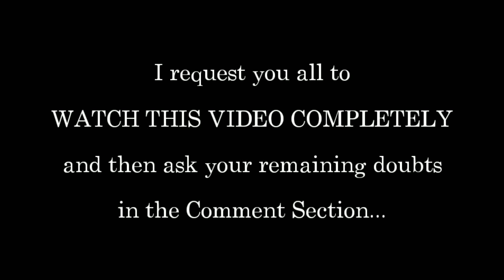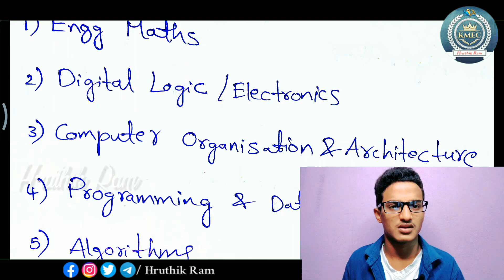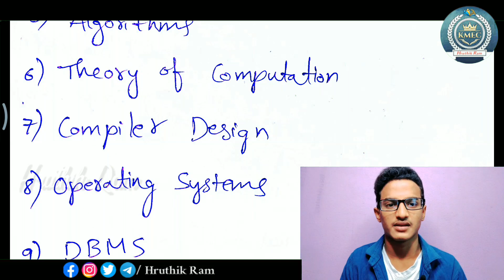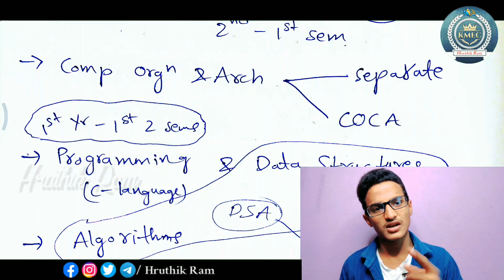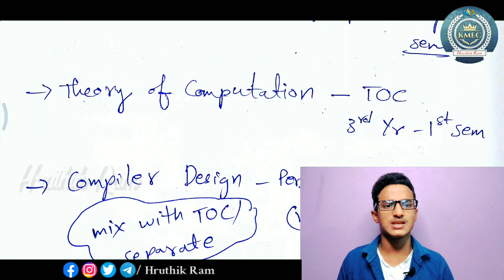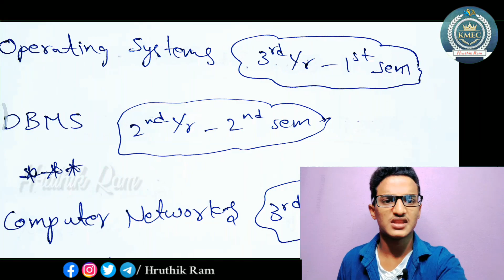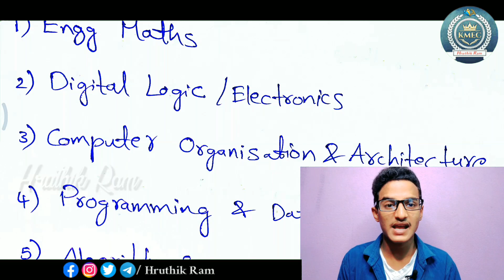Computer Science Engineering Core Subjects | Main and Important CSE Subjects | Hruthik Ram